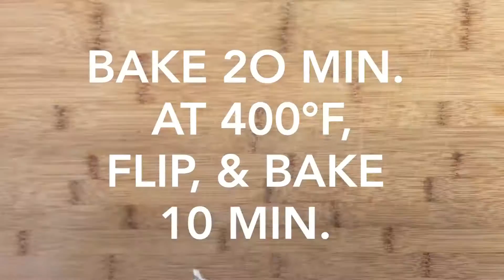Bacon-wrapped Chicken Poppers